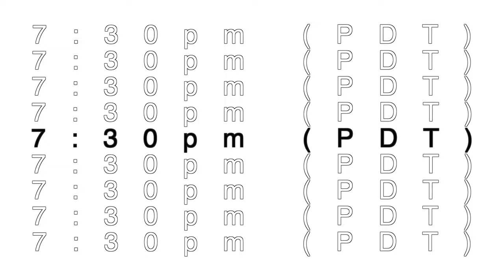East Meets West 2021 Performance Trailer!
DON'T MISS OUT!
Video edited by Radhanath Thialan

FRIDAY OCT. 15TH: Arizona State University | Bucknell University | Dua Space Dance Theatre | Guangzhou University | Lanzhou Ballet | Long Teng Du | Nanjing University of the Arts | Shanghai Normal University | University of British Columbia - Yu WanShuai (*musician) | University of California, Irvine | University of North Carolina School of the Arts | Zhejiang Conservatory of Music |

SATURDAY OCT. 16: Beijing Dance Academy | Beijing Normal University | Cai Jun Jun (*musician) | Capital Normal University | Feng GuoDong (*musician) | He Bei Bei & Shawn Lee (*musicians) | Scottsdale Community College | Shanghai University of Sport | Sukanya Kumar |  University of California, Irvine | University of Oklahoma School of Dance | Zhejiang Vocational Academy of Art |

SUNDAY OCT. 17TH: American Ballet Theater William J. Gillespie School at Segerstrom Center for the Arts | Chinese Dance Company of Southern California | JH Dance Academy | Li’s Ballet Studio | MorningStar Dance of Atlanta | OC Ballet Project | Rachel Wang (*musician) | Yaya Dance Academy